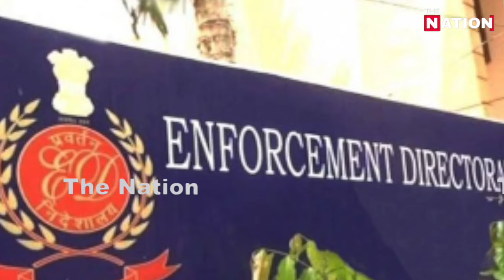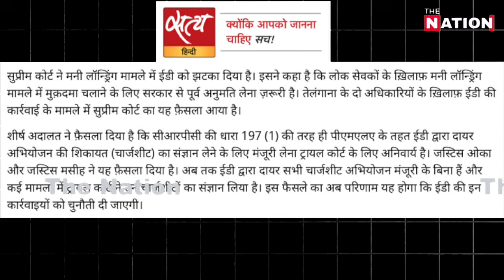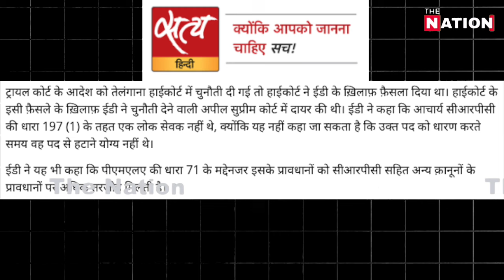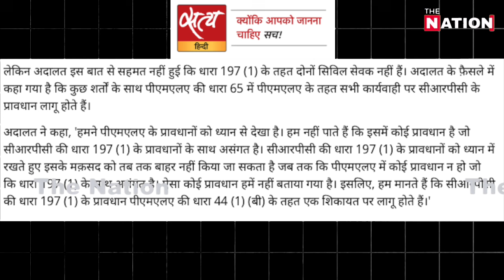सुप्रीम कोर्ट ने ED को दिया तगड़ा झटका!सारा मामला पलटा!